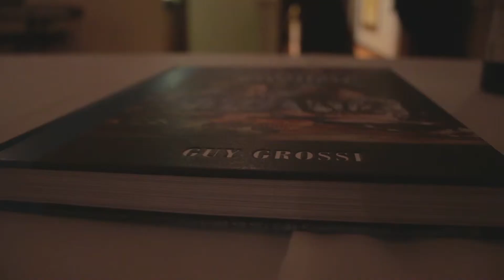Guy Grossi - Voyager Estate 'In Residence'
The second of our In Residence series, sees Guy Grossi take over the kitchen at Voyager Estate to cook up a modern Italian feast using amazing local produce, including fresh vegetables from our kitchen garden.